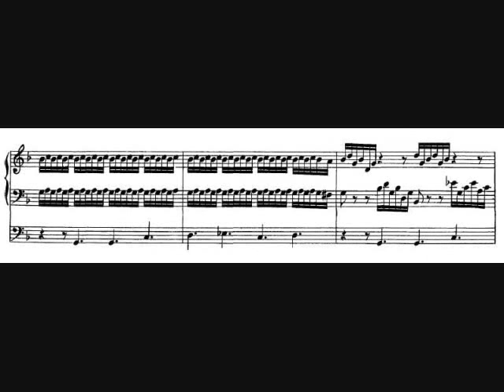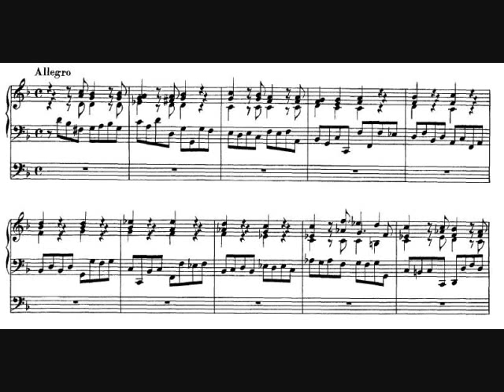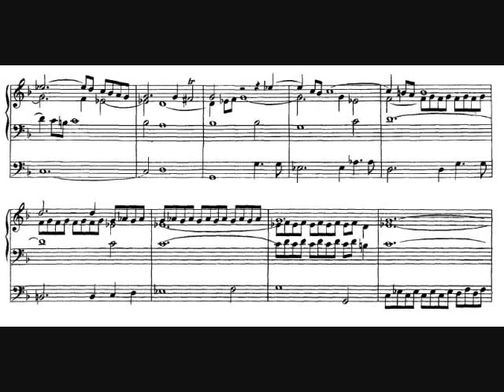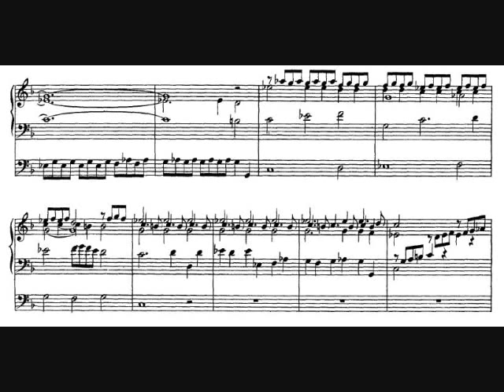Praeludium in G Minor BuxWV 149 by Buxtehude